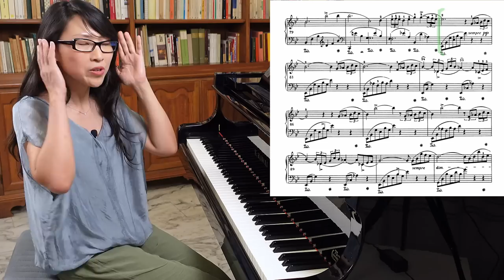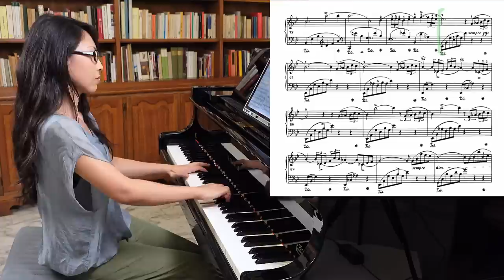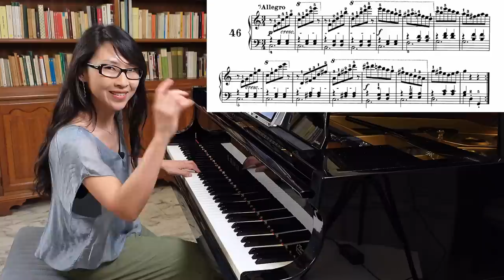【ピアノ】たった数分！音が劇的に揃う方法！*使用曲：ショパン バラード1番より一部抜粋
ピアノオンラインアカデミーはこちら！

🌸新機能Special Thanksボタンで、レッスンチップをお送り頂けます🌸

音の粒が揃うと、それだけで上級の演奏に聴こえます！
でも音色を揃えるって実は同じに弾けばいい訳では…ないんです！
イタリア仕込みのピアニストがショパンのバラード１番を使ってエクセサイズを実演！

【目次】
00:00 オープニング
00:46 音のムラ問題
04:17 実践、バラード１番
05:17 練習方法
07:29 ３つずつ
12:01 初級の実例、ツェルニー100番